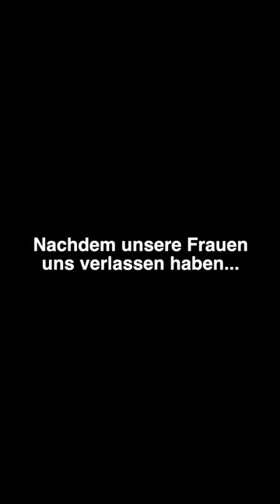Nachdem unsere Frauen uns verlassen haben...💔